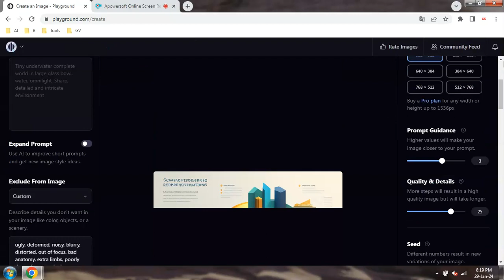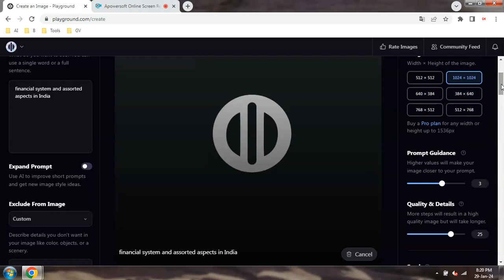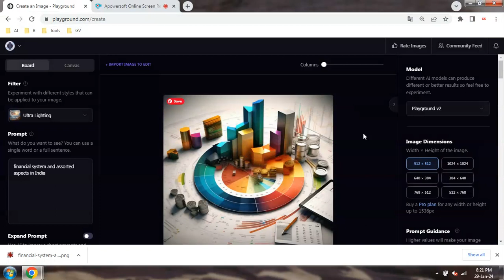(With Subtitles) Image, Diagram Figures using AI Tool for Papers, Articles, Presentations or Thesis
Are you tired of spending hours on crafting visuals for your research papers, articles, or presentations? In this video, we explore the incredible world of AI-driven image and diagram creation using the cutting-edge tool, Playground.com.

Playground.com harnesses the power of artificial intelligence to transform your ideas into visually striking graphics. Whether you're a researcher, writer, or presenter, this tool is a game-changer for anyone looking to level up their content creation game.

Say goodbye to the tedious manual creation of visuals and embrace the efficiency of AI. Watch as we demonstrate how Playground.com can turn your concepts into eye-catching images and diagrams within minutes.